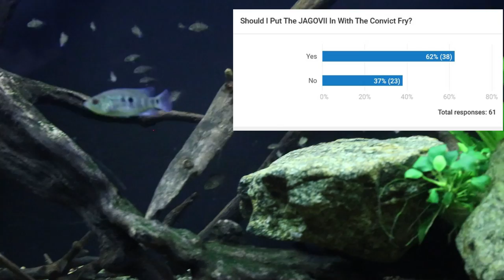Aquarium Fish Experiment...Gone Wrong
Today I share some of the things that occurred in my fish room this week including giving my Jagovii a new home, starting and stopping a big fight, witnessing the sick pleasures of my pike cichlid and more.